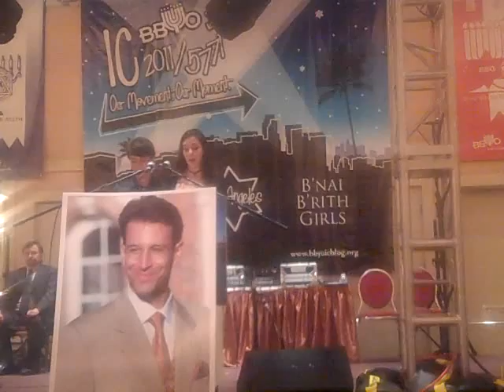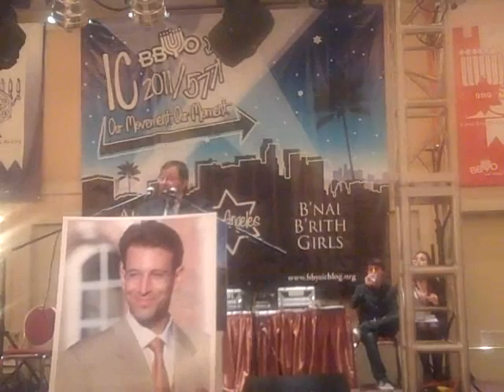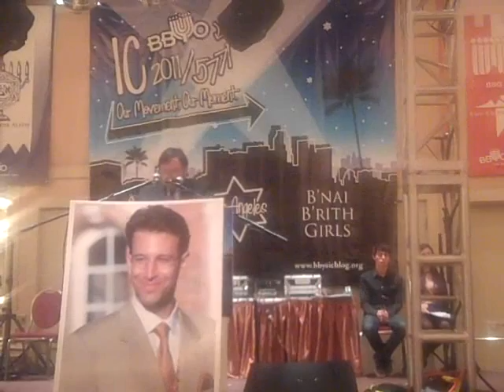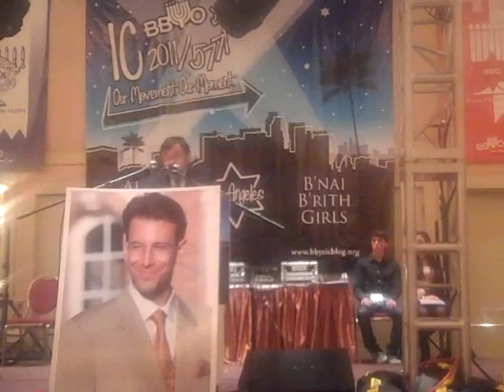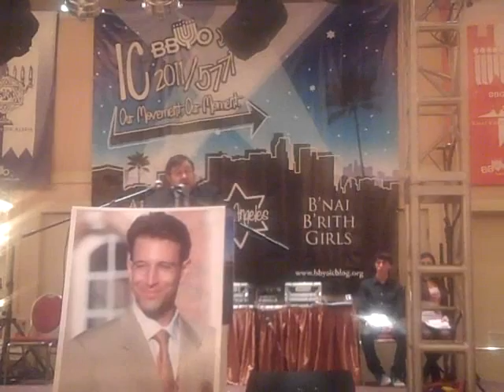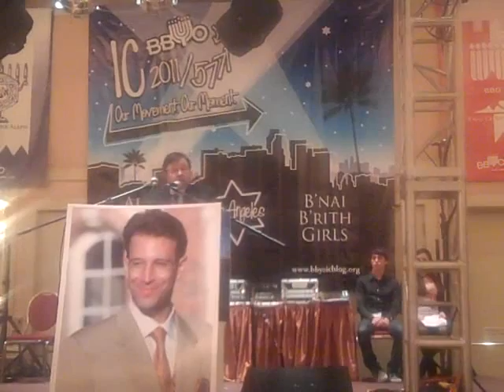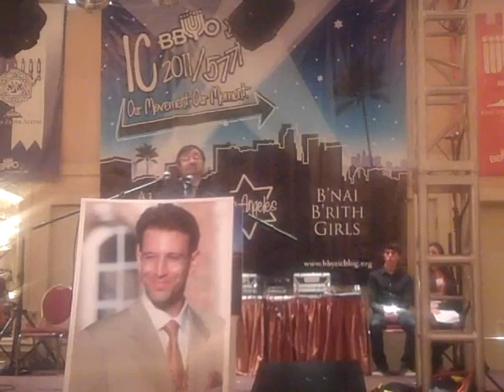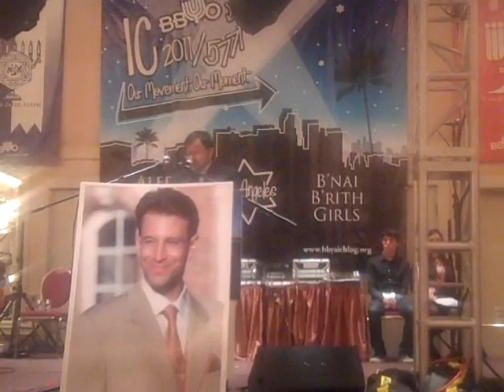Judea Pearl at IC 2011 Part 1